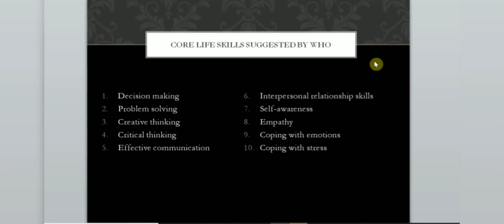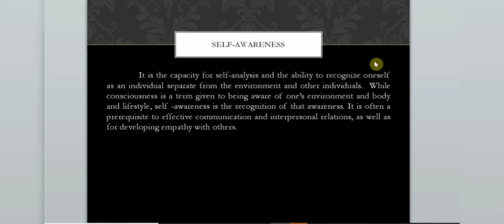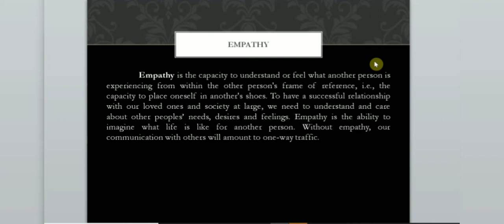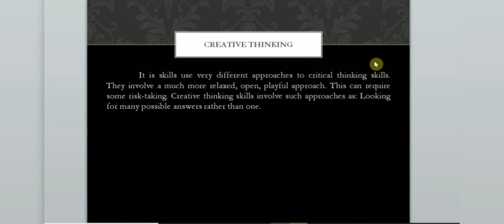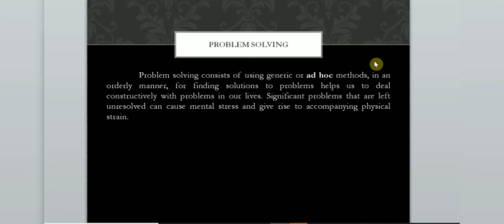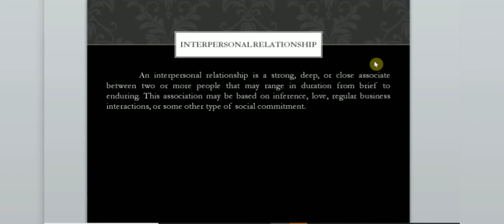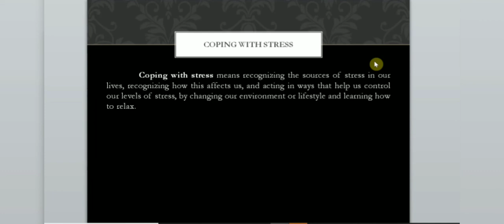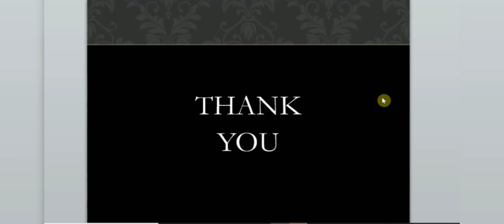Core Life Skills by Mr. Ashish Kumar, Assistant Professor, SHDCHE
Topic- Core Life Skills by Mr. Ashish Kumar, Assistant Professor
Education Department- B.Ed. Programme.
SANT HARI DASS COLLEGE OF HIGHER EDUCATION